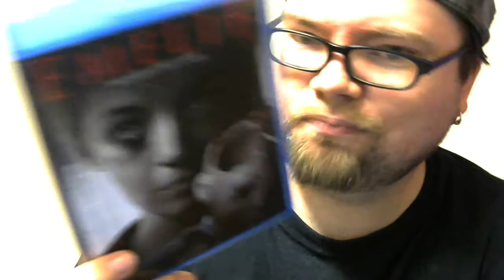Emelie Blu-ray Review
Review for the Dark Sky Films release of Emelie on Blu-ray!